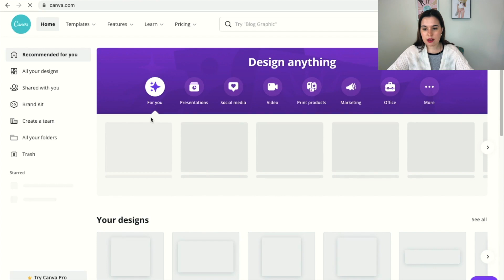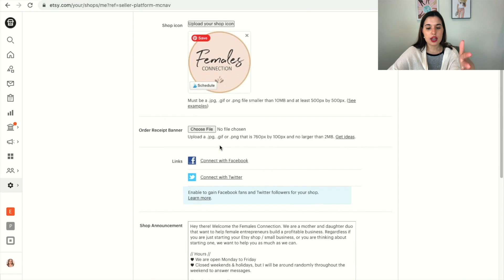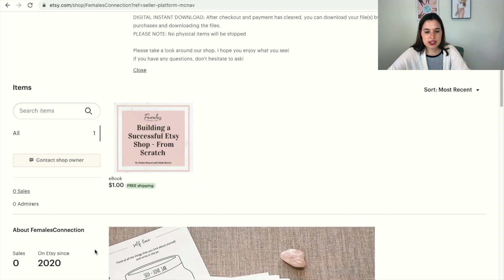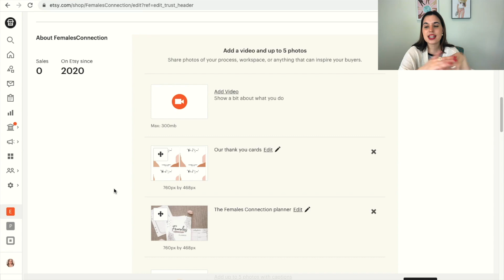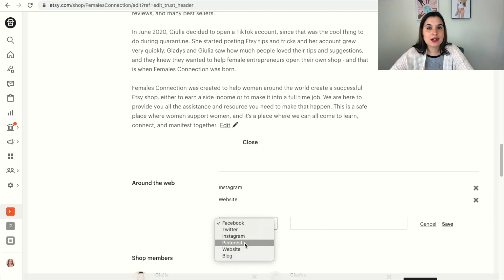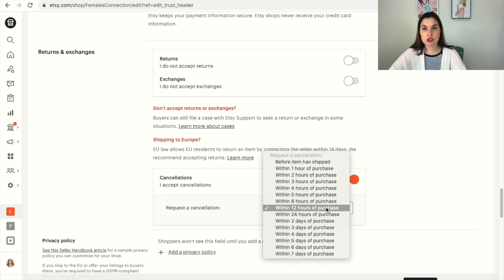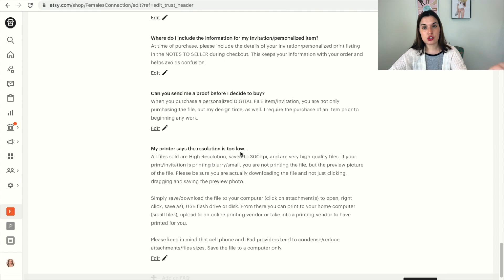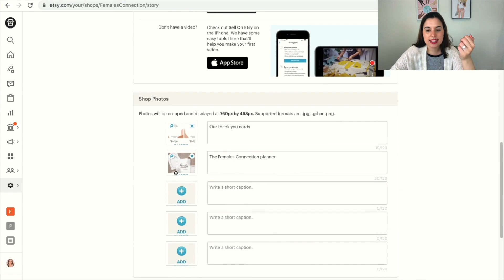HOW TO CREATE A BEAUTIFUL ETSY SHOP PAGE ✰ STEP-BY-STEP ON HOW TO EDIT THE FIRST PAGE ✰ SELL ON ETSY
In today's video I am showing you how to create a beautiful etsy shop page. I am giving up a step-by-step on how to edit etsy's first page
If you are just starting on etsy and you just opened your shop, then this video is perfect for you.
Your main page is crucial! That is the first impression that a customer will have of your business.
In this video I talk about: branding, how to make your etsy shop look good, how to make a logo, how to make a banner, what to write on your etsy shop, and more!

\\ABOUT ME
Hey there! My name is Giulia, I am 24 years old (Aries babe,) and I am a full time Etsy seller. My mom and I started our Etsy shop in 2014 and we were able to build a very successful business. In 2020 we started Females Connection, which is a community for female Etsy babes! In this channel I will be posting vlogs showing you what it looks like to be a young business owner, I will talk about business, etsy tips and tricks, health, self-growth, fashion, home decor, organization, and all of the good stuff :) I am so happy that you are here and I appreciate every single one of you!